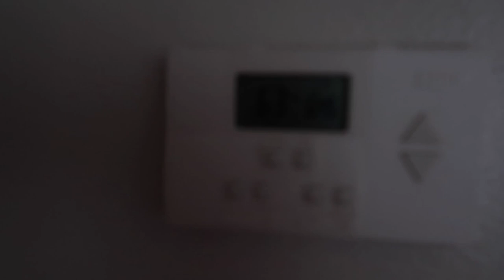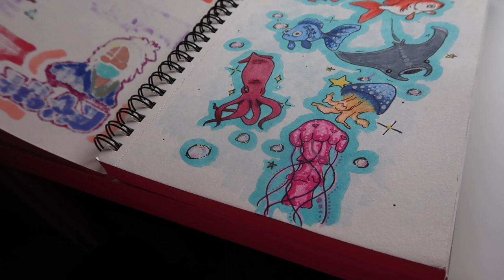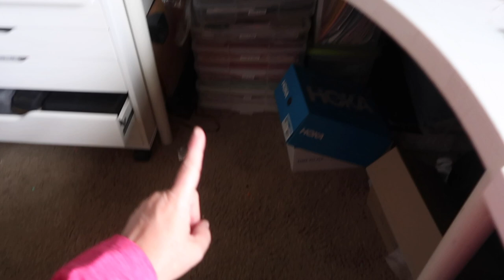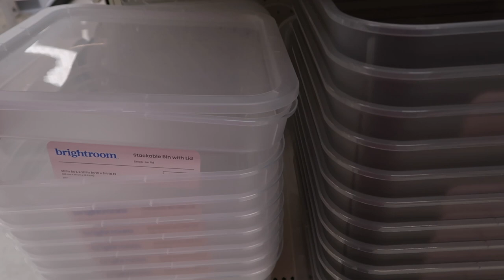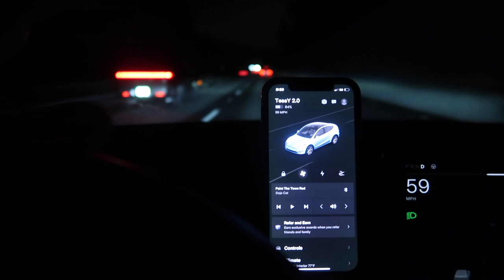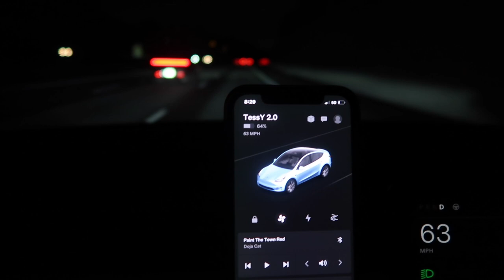WILL OUR HONDA PILOT EVEN MAKE IT TO GET FIXED AT THE DEALER? | SPEND THE DAY WITH ME CLEANING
AMAZON FAVORITES:

LUG TRAVEL BAG:

MICROFIBER BEACH (TRAVEL) TOWELS:

GoPro HERO9 BLACK CAMERA:

Canon PowerShot G7X Mark II Digital Camera:

Monitor Stand Riser Desk Organizer:

Bookshelf for Desktop Storage:

ART MARKER SET:

CURRENT PHONE CASE:

FETCH APP -2000 BONUS points w/ REFFERAL CODE:
5KKJA